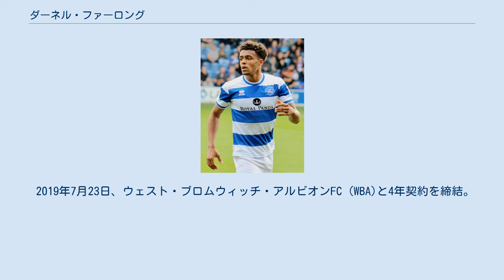ダーネル・ファーロング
ケンブリッジ・ユナイテッドFCの選手
ダーネル・アンソニー・ファーロング（Darnell Anthony Furlong, 1995年10月31日 - ）は、イングランド・ベッドフォードシャー州ルートン出身のサッカー選手。
プレミアリーグ・ウェスト・ブロムウィッチ・アルビオンFC所属。
 11歳の時にクイーンズ・パーク・レンジャーズFC (QPR)のユースアカデミーに入団。
2014年にトップチームに昇格。
2015年2月21日のハル・シティAFC戦でプロデビューを果たすも、その試合で大騒動が発生。
前半32分にファーロングがニキツァ・イェラヴィッチに危険なプレーを仕掛けた事から、両チーム間で乱闘騒ぎが発生。
その際にジョーイ・バートンがトム・ハドルストーンに暴行したとして一発退場処分となり、試合も1-2で敗戦。
2014-15シーズン、QPRはプレミアリーグ最下位に終わり、EFLチャンピオンシップ (2部)に降格。
 翌2015-16シーズンからはノーサンプトン・タウンFCなどにローン移籍でプレー。
2016-17シーズン途中からはQPRのレギュラーに定着した。
 2019年7月23日、ウェスト・ブロムウィッチ・アルビオンFC (WBA)と4年契約を締結。
2019-20シーズンのWBAは、2部リーグで2位に入り、プレミアリーグ復帰を果たした。